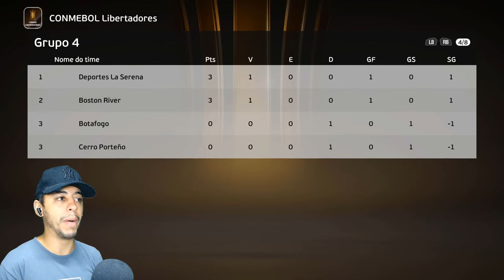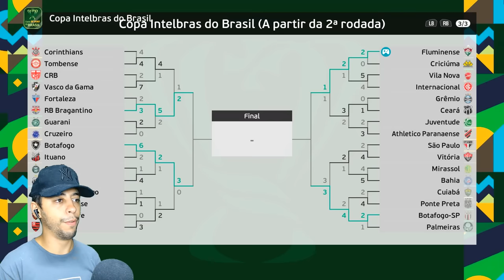GARRA DÁ UMA ENTRADA CRIMINOSA E LEVA PRIMEIRA EXPULSÃO DA CARREIRA? - Rumo Estrelato Goleiro #35